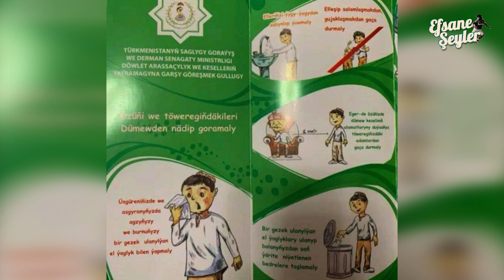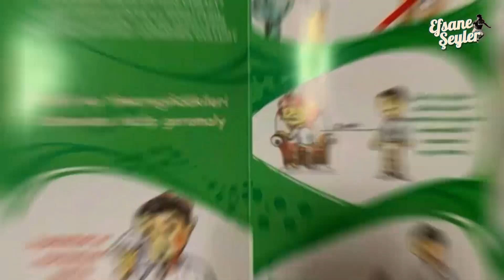Ülkeler Karantina Sırasında Hangi Sıra Dışı Yöntemlere Başvurdu?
Yeni tip koronavirüsten kaynaklanan Covid-19 hastalığı ile mücadele etmek için çoğu ülke birçok farklı önlem almaya başladı.

Biz de dünyanın dört bir yanından çok şaşıracağınız sıra dışı karantina uygulamalarını sizler için derledik.